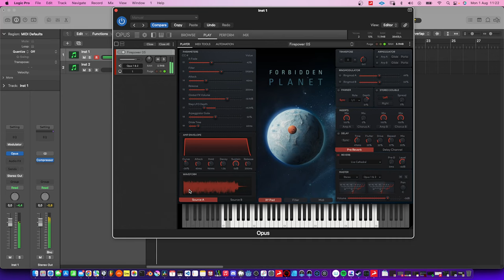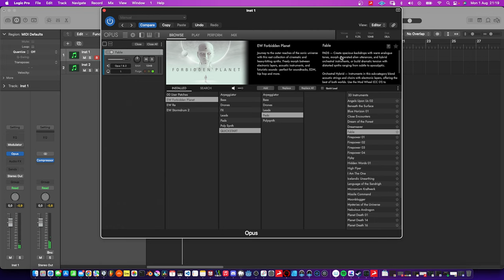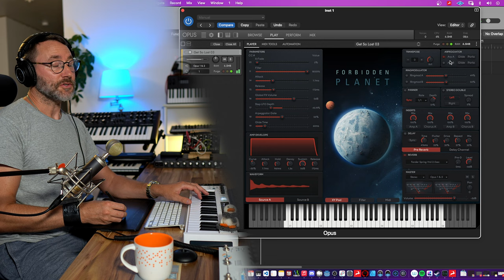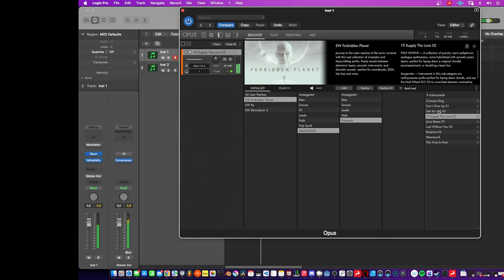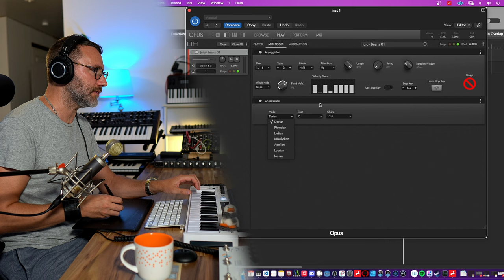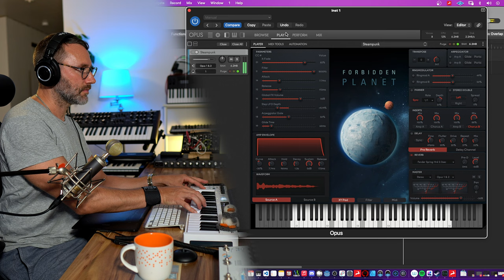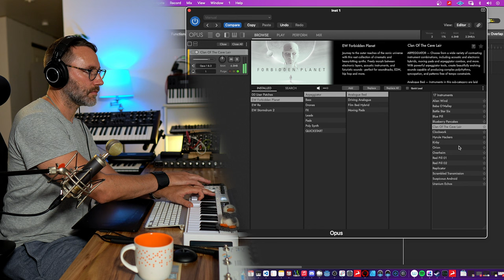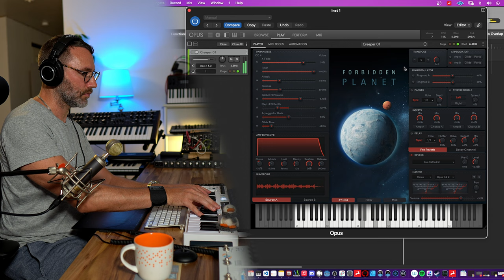Forbidden Planet Review - Sound demos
Today I review and demo the Forbidden Planet virtual instrument from East West Sounds. Forbidden Planet is a cinematic scoring instrument featuring +600 presets tailored for futuristic compositions. The instrument runs in the OPUS vst with plenty of controls to set the sounds perfectly in your mix.

In the Forbidden Planet video I will showcase many of the unique morphing sounds. Furthermore we  talk about how to use the dual arpeggiators, midi controls and the excellent onboard effects of the cinematic scoring tool, Forbidden Planet.

CONTENTS
00:00 Forbidden Planet Sound Demo Intro
01:11 Pad - Dream Saver
01:45 Forbidden Planet - Morphing
02:57 Sound Categories - Quick start PADS
06:19 Automation Tab - CC & Parameters
06:55 Processing - how gritty can we get?
10:44 Polysynths
11:06 Dual arpeggiators
14:20 Epic Piano Patch - I'll supply love
15:13 More Polysynth sounds
15:40 Arpeggiator setup - morph between two arps!
17:40 Midi Tools in Forbidden Planet
18:28 Photo Bombing ;)
18:38 More keyboard patch demos
20:53 Lead Synth demos
22:25 Pads - my favourite category
24:22 Drone sound demos
25:15 Bass sound demos
27:14 Arpeggiator synth demos
28:44 ZELDA SOUNDS in Hyrele Hackers
29:08 More arpeggio patch demos
31:19 Final thoughts on Forbidden Planet